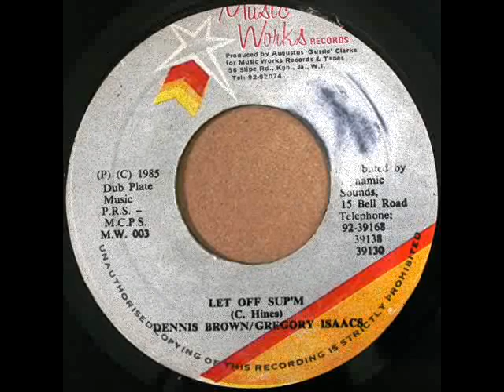Dennis Brown & Gregory Isaacs - Let Off Sup'm (1985)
Music Works
Gussie Clarke
Reggae Early Dancehall